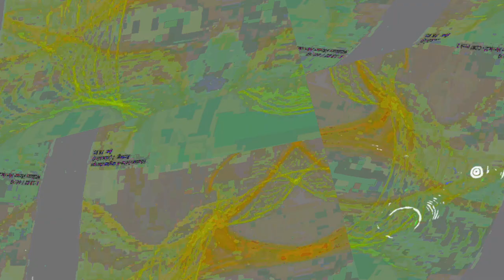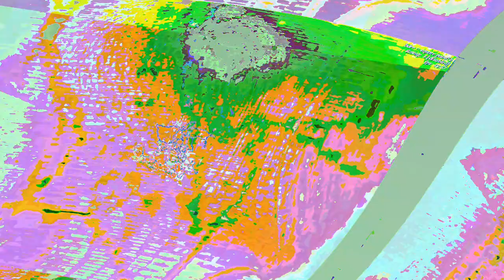[EPILEPSY WARNING] Movie 23 06 12 22h32m35s